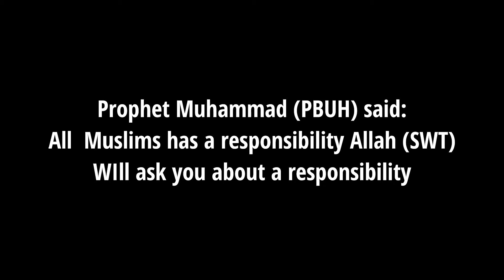Muslim Dads be like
I PRAY TO GOD EVERYONE OF YOU TO STAY SAFE FROM THE PANDEMIC
"AMEEN"